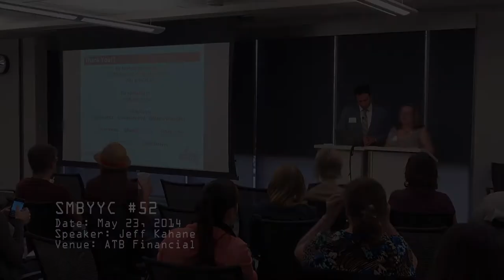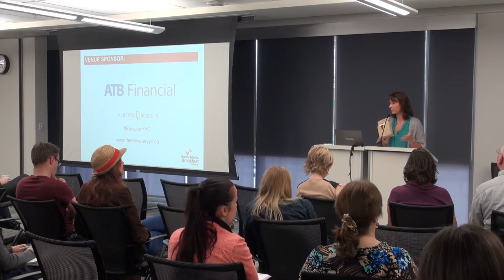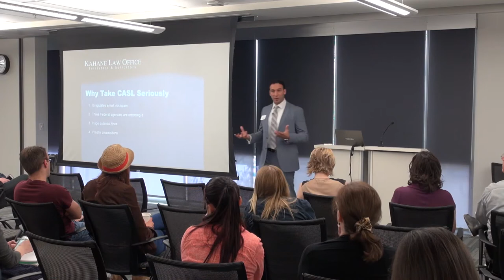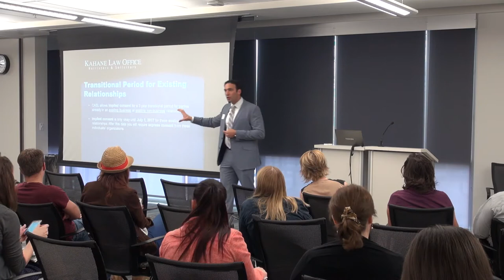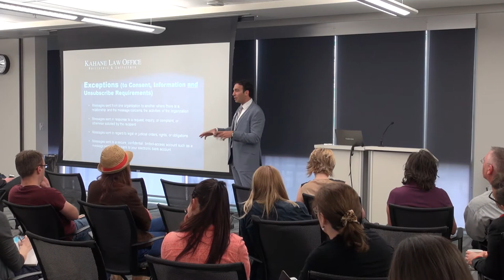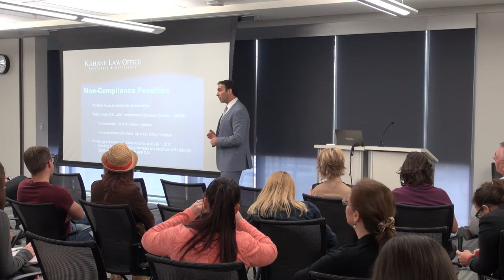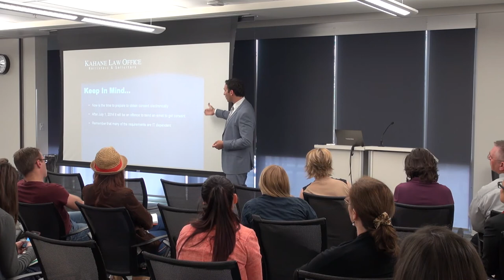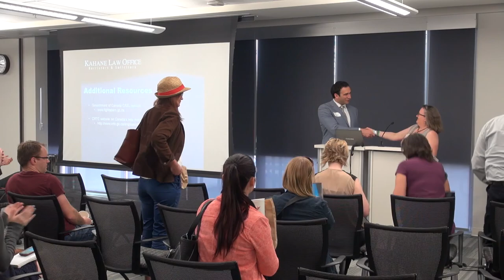SMByyc #52: Understanding Canada's New Anti-Spam Legislation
Social Media Breakfast Calgary #52
8:30 am -- 10:30am, Friday, May 23, 2014
ATB Financial

Calgary Social Media Breakfast (SMBYYC) is pleased to announce the May 2014 Topic:

Understanding Canada's New Anti-Spam Legislation

Jeff Kahane of the Kahane Law Office will explain exactly what you need to know to comply with Canada's Anti-Spam Legislation. Is your marketing plan with permission and within the law?
Post presentation, Jeff will answer audience questions in an interactive Q&A.

Speaker
Jeff Kahane is the owner of the Kahane Law Office.  Through high standards and excellence in customer service, Kahane Law Office has seen tremendous growth in a relatively short time frame. Jeff is a trusted authority who regularly volunteers his time, leadership and teaching skills to many educational institutions and community enhancement organizations.
Jeff was awarded the Alberta Centennial Medal. He has also received the Business in Calgary: Leader of Tomorrow award; Calgary Inc's. Best Places to Work; the 2014 Top Choice Award for Best Real Estate Law Firm in Calgary; the 2013 Top Choice Award for Best Family Law Firm in Calgary; among other awards and publications.
Fun Fact: Jeff also has one of Calgary's largest Pez collections on display in his office.